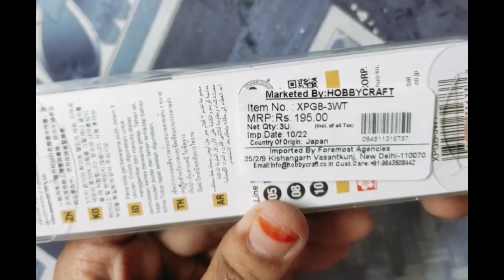Sakura Gelly Roll Pen Unboxing 😍 ||White gelly pen , Assorted Sizes, Fine/Medium/Bold -3 Pen Set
Sakura gelly pen